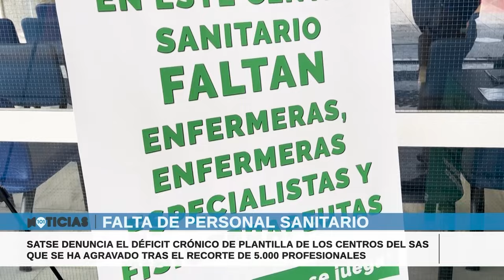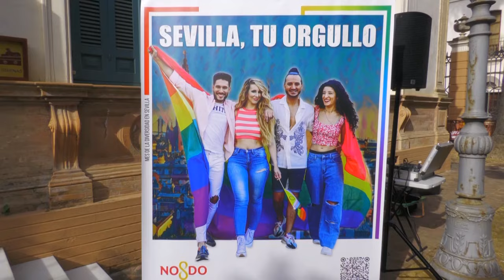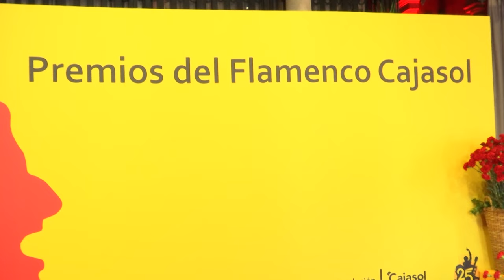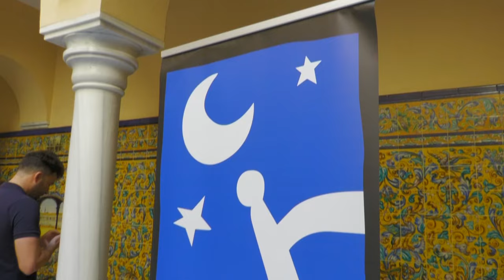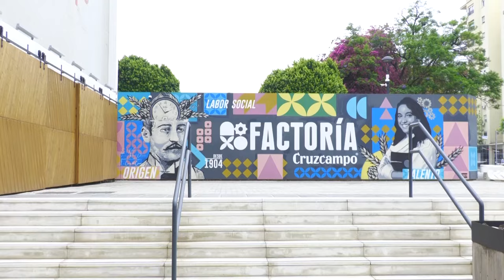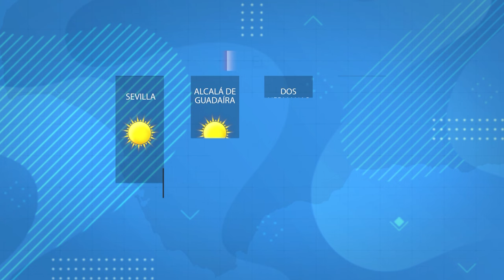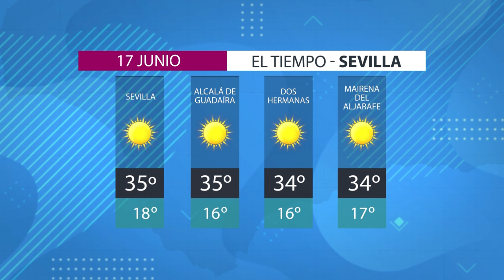🔴 La Semana Sevilla | Noticias más destacadas de la ciudad | 15 junio